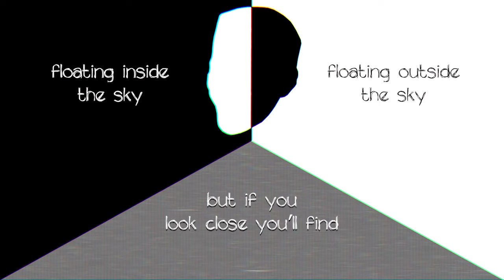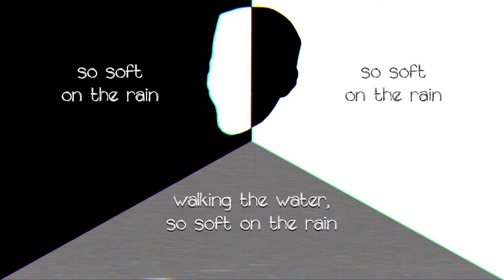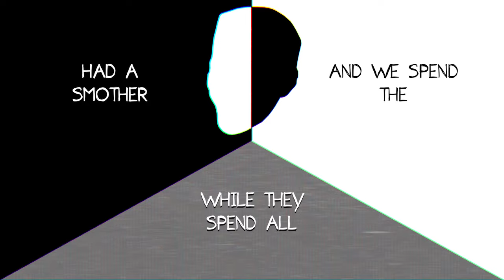Variations on a Cloud (ミラクルミュージカル, Miracle Musical Cover)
chaos is the only constant; the only truth. embrace the entropy and suffer naught.
fun fact: there isn't a single typo within the video. what you're seeing is something i like to call "parallel lyrics." neat, huh?
LYRICS:
- new, original lyrics indicated by [] square brackets -

Both of us see a cloud
Or whatever we may believe
Being it may be proud
[Two might be clean and round.]
Or whatever we want to see
[But, all good things come in threes.]
OK, jump

Cirrus in light you lie
(Cumulus dark you vow)
[Everything’s black and white.]
Give us varying shades of grey.
(Give us colorful shades of grey.)
[It’s all wrong or right, so you say.]
Floating inside the sky
(Floating outside the sky)
[But if you look close, you’ll find.]
Show us everything every day.
(Give us nothing in every way.)
[There’s no difference ‘tween night and day.]
OK, jump to end it all.
Let this one be to break the fall.

It’s a little bit of magic to end the world.
(But I thought you knew me, truly.)
Something different than we started with in the world.
[Something different that was starting within the world.]
(Does it even matter to me?)

I was in the hearing.
Bumming a humble clearing from Caligula,
in his Shangri-La La La.

Miracle worker, I saw you begin it.
Walking the water, so soft on the rain.
See what you see in the surface, a limit.
Ladies and gentlemen, please,

why don’t we keep it coming back?
And coming back, and coming back?
and coming back?
(Join if you wish.)
Keep it coming back,
and coming back?

(These days it’s hard to find friends, but opportunities bend.)
You know we’ve been to this scene, an aboriginal meme.
[They say we’re not worth the time, they wouldn’t spare us a dime.]
(And we spend the chance sleeping on the top of the fence.)
Had a smotherful mother full of meddle and steam.
[While they spend all their days devouring cocaine and wine.]
Can’t believe what we’ve seen! Won’t be burned to the ground.
Though we make ourselves castles every tide we’re around.
[Though we make ourselves castles every time we’re around.]
[Though we say our prayers happily, we can’t stand the sound.]

Do you like how I walk? Do you like how I talk?
[I’d like to say farewell and wish ill willed Revenge, that is my name.]
Do you like how my face has learned to tick like a clock?
I have a wonderful life, I know a powerful Bob.
(Something different that was started within the world.)
[I’ve suffered agony relentlessly, helplessly since you came.]
He eulogizes me for being geocentric.
(Does it even matter?)

and coming back?

(Join if you wish to)
[Join if you want it]
it coming back,
and coming back?